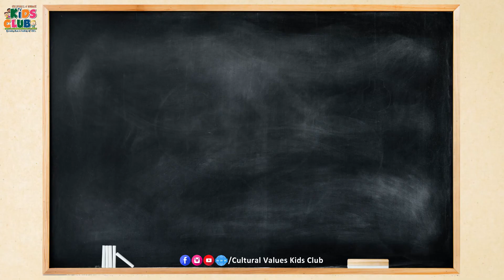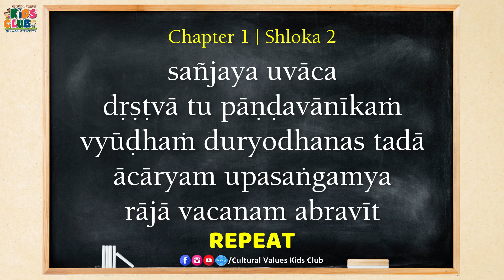Learn Gita Shloka Chanting | Chapter 1 Shloka 2 | Daily Gita Pathshala for Kids | By CVKC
Daily Gita Pathashala for Kids
Only 20 Mins | 8:40 to 9:00 PM

✨ Highlights ✨
- Mantra Meditation 🧘🏻‍♀️
- Learning Shlokas from Chapter 1 of Bhagavad Gita📜
- Bedtime Stories on weekends 🛏️

ABOUT US